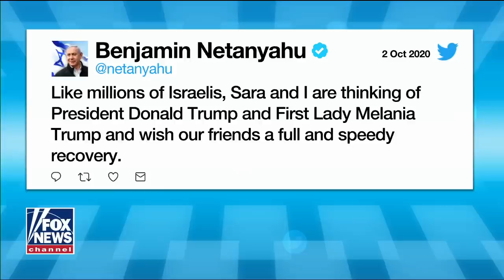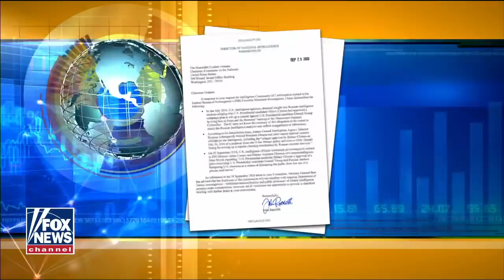Rep McCarthy calls Pelosi's reaction to Trump coronavirus diagnosis 'disgusting'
Rep. Kevin McCarthy, R-Calif., discusses President Trump's health condition and developments on Russian intelligence.